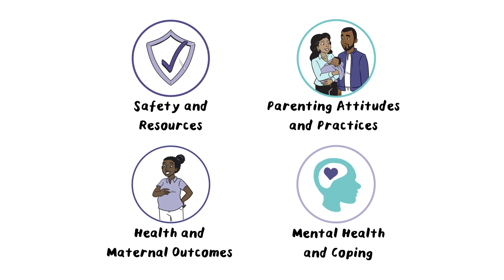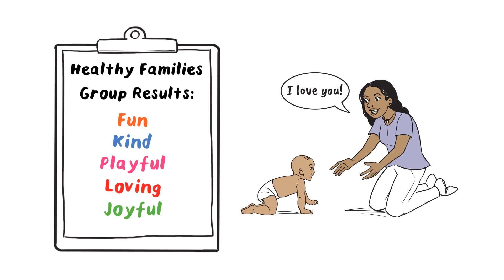Outcomes of the Healthy Families Arizona Study from Northwestern University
This explainer video was created by Next Day Animations for Northwestern University to explain the outcomes of the Healthy Families Home Visiting Program.